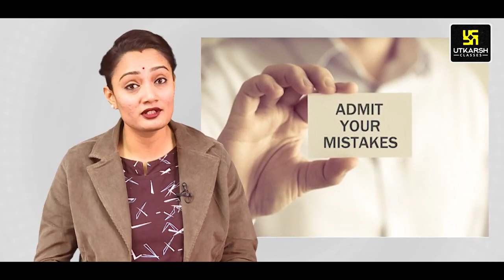गलतियों को स्वीकार करना सीखें ? learn To Accept Mistakes | By Dr. Hemlata Ma'am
“अपनी गलतियों को स्वीकार करने का साहस करें।”
एक प्रचलित कहावत है कि इंसान गलतियों का पुतला होता है और हम सभी से जाने या अनजाने में कभी छोटी तो कभी बड़ी गलतियाँ हो जाती है जो कि स्वाभाविक है। लेकिन, उससे भी बड़ी गलती अपनी गलतियों को स्वीकार न कर पाने का साहस नहीं जुटा पाना होता है जो आगे चलकर किसी भी समय हमारे लिए मुसीबत का सबब बन सकता है । अब सवाल यह उठता है कि कैसे और किस प्रकार हम अपनी गलतियों को स्वीकार करने का साहस जुटा कर भावी समस्याओं से बच सकते हैं ?
ऐसी ही कारगर तरकीबें जानने के लिए इस वीडियो को देखें और उसमें बताए गए उपायों को अपनाकर अपनी गलतियों को स्वीकार करने का जज्बा अपने अंदर जगाएं ।